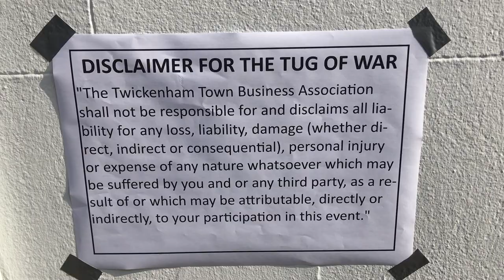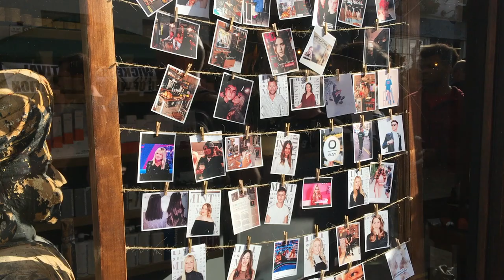Twickenham Tug of War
Each year, the town of Twickenham, London, kicks off their annual festival with a tug-of-war contest benefiting a local charity. The winner gets a trophy and a firkin of beer from the Eel Pie.

This year's charity was the Tag Youth Club which provides a safe, stimulating and engaging environment for anyone with a disability to meet up with their friends, take part in fun activities and learn social and life skills.